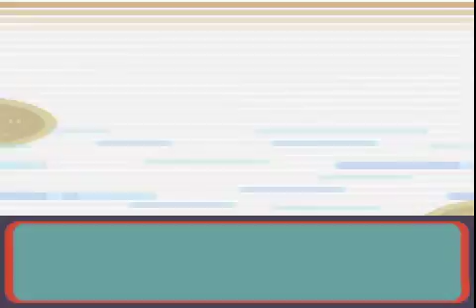I'll Play Pokemon Sapphire Part 9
Hello everyone and welcome to my playthrough of Pokemon Sapphire for the GBA! I tried to do Sapphire once before and gave up on it due to the recorder being retarded at that time lol. Anyway, I think these turned out really nicely and I hope that you enjoy watching them. Also, you may notice that I am using a few cheats to get me through the game. I am using the following and nothing more. Lotta Money, Infinite Masterballs in my PC, and Infinite Rare Candies in my PC. The only reason I am using these cheats is because I really can't be bothered with taking the time to train the pokemon up and getting the money myself lol. This is way easier and less time consuming I think. Anyway, I hope you enjoy Pokemon Sapphire for the GBA.